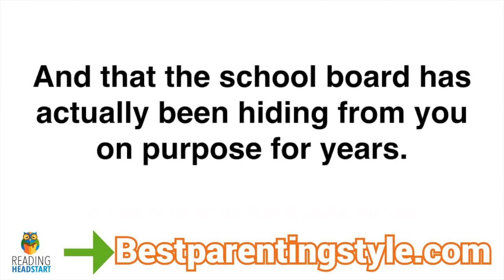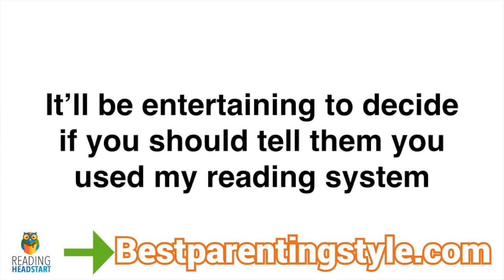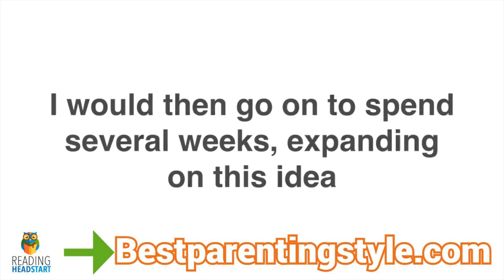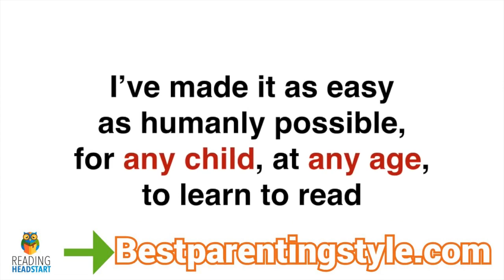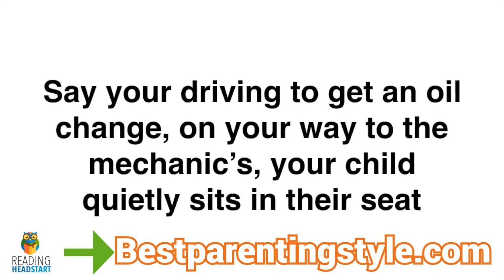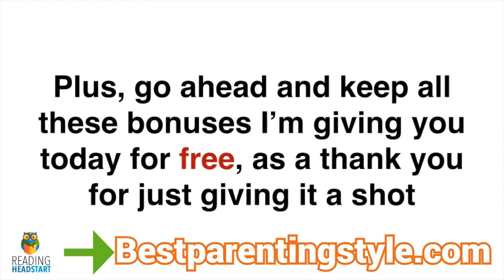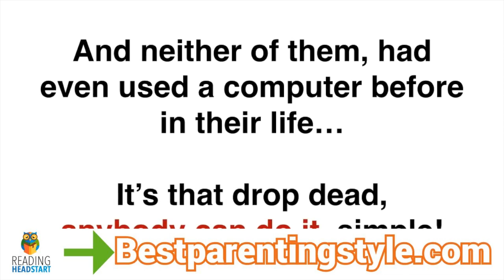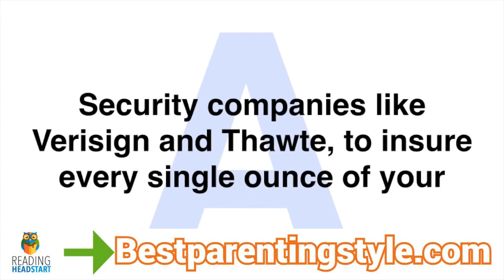Reading Head Start - Reading Head Start Reviews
Reading Head Start @ Reading Head Start Reviews - reading head start program free ✩ reading head start review 2020 – reading head start program.

Reading Head Start Program Review!

This is the technique ensured as announced in its site to work for any youngster. The writer asserts that it is an amazing reading method that is totally not the same as some other source or educational committee schedule. Agreeing the official site, the data assembled in the program is logically confirmed and 100% viable to streamline the kid's knowledge. This strategy may comfort the parent and guarantee them their youngsters will have the preferred reading experience over the other senior kids. Regarding the official site, the program is straightforward and separated into 4 stages where it requires 15 minutes of your time. This may assist with improving your youngster's confidence by honing your kid's skills and ability. According to the official webpage the program improves the language skills in your youngster and makes them effective in their school life.

Sarah Shepard is the maker of this staggering program who is an English instructor made this for improving her youngster's English skill. When she was effective she likewise thought to help youngsters who are new students. This program can uphold kids younger than 2 to 9. According to the designer's site, this assists with improving the youngsters' mind skill and their reading and learning ability.

reading head start review ✩ ☝️ reading head start program reviews.

What will you realize inside Reading Head Start Program?

A fun and positive methodology in reading: You may figure out how to make the learning interaction pleasant and improve your youngster's ability.i

Kid's Social associations: This technique assists with improving your youngster's social connections with others. It simplifies them to understand.ii

Language and Communication skills: You will track down the basic procedures to build up your youngster's jargon, language and correspondence skills.iii

Kid's Psychological ability: This part improves the certainty of your youngster towards the language skills with no trouble.iv

related search:

reading head start

reading head start reviews

reading head start program reviews

does reading head start work

reading head start system

reading head start pdf

Advantages of utilizing this Reading Head Start program:

According to the official site, it is an easy to understand program that is not difficult to peruse and comprehend.

Simply click the catch to play the recordings and secure knowledge.

It contains a few intelligent segments for the youngster to discover reading more fun and pleasant.

It comprises of experimentally demonstrated strategies and methods that can improve your youngsters' skills.

The program is moderate according to its official site.

It may improve your kid confidence and trust in reading books.

It makes your youngsters more astute than their senior ones.

There is a 365 days cash back approach to ensure your speculation.

Disadvantages:

You can get this program in online from their official website as it were.

You should have persistence and obligation to get the ideal outcomes.

reading head start - reading head start sarah shepard  | teach your child to read fast.

sarah shepard reading head start so basically  in the video  i talk about the reading head start scam  and after it  i then move ahead and talk about the results i got with using the reading head start program for my little girl  and after that  i'll talk about the pros of the reading head start  and after that  i still go ahead and talk

reading head start review - ⚠️scam alert⚠️i lost $1000+ to the reading head start program! they state that the reading head start program can be used with children from 2-9 years old..

as your child progresses and completes a level  he/she will be cons of reading head start program

reading head start reviews - reading head start reviews: does program work or scam?

reading head  start review⚠️scam alert⚠️other reading head start program reviews won't tell you this.

reading head start program review | ideas for teaching sight words | reading head start video | reading head start material